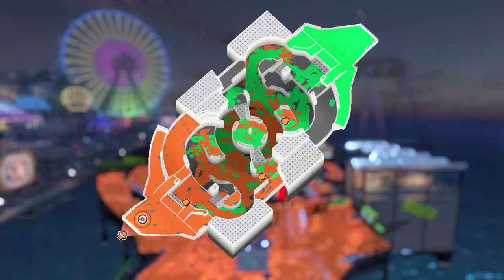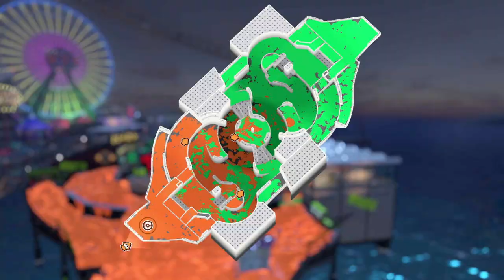[Fantasy World Splatfest 2024 Day 1] Various weapons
One hour play.